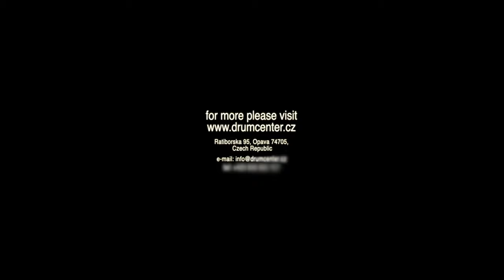PERCUSSION TOYS Clapper, Stacker, Crasher, Sizzler